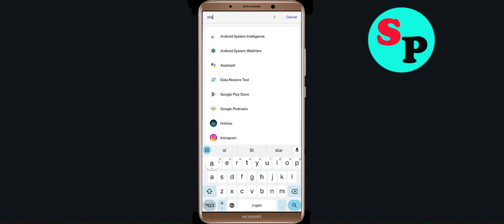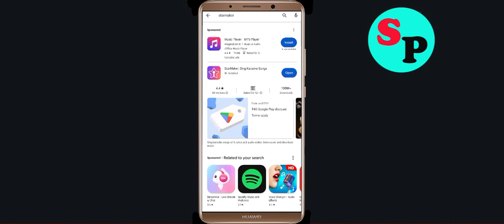Fix StarMaker App Keeps Crashing Problem Solution in Android - Fix StarMaker Crash